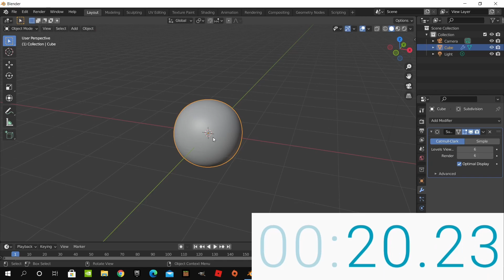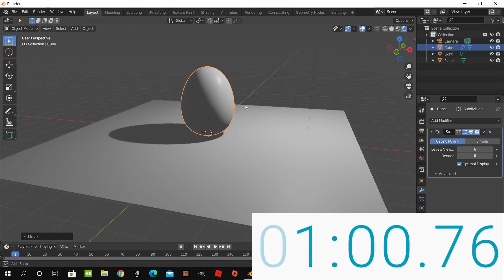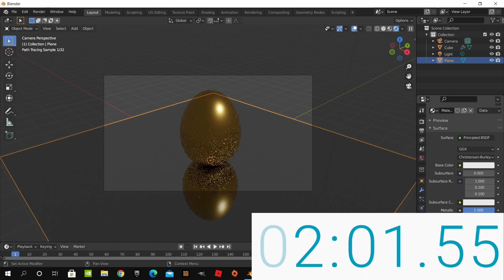Golden Egg speedrun | Blender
Let's see if i can speed run modeling a Golden Egg in blender.